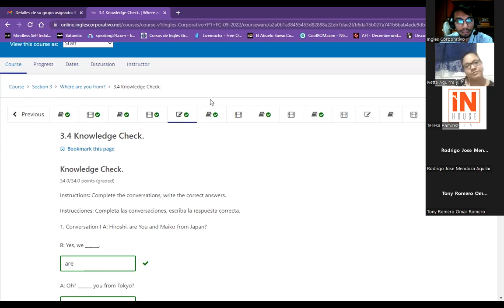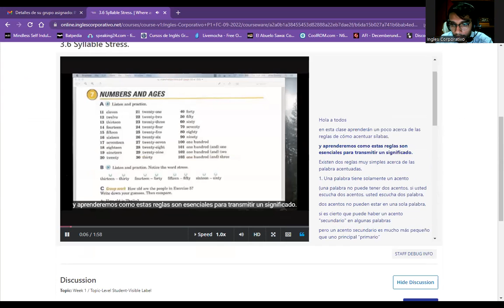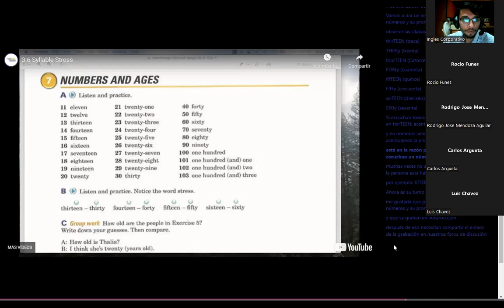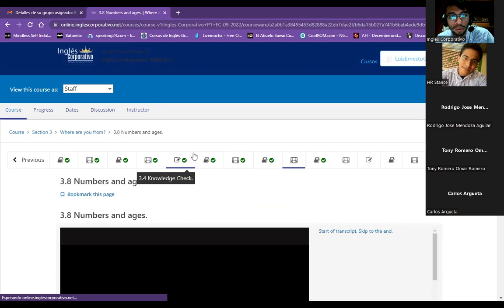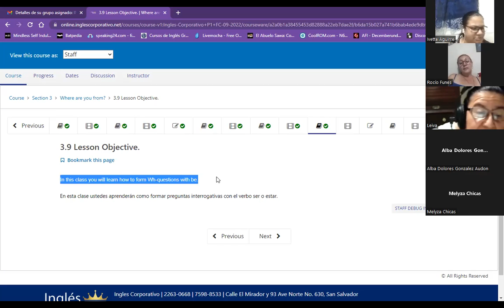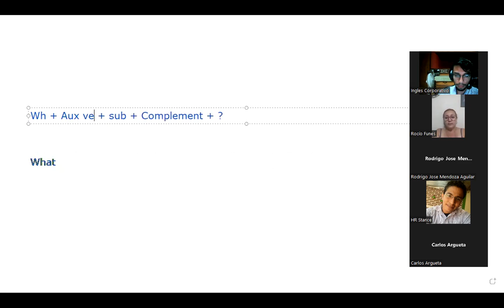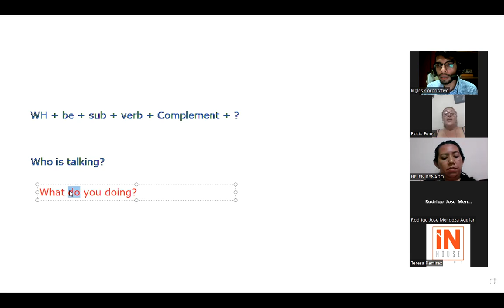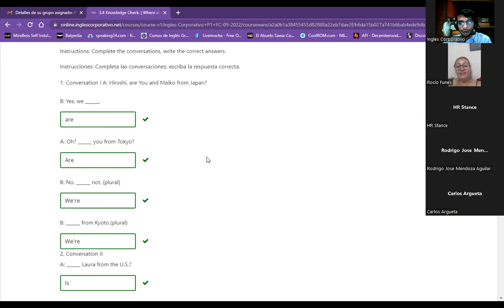Inglés Corporativo- Class 6 - syllable stress, numbers , how to form Wh-questions with be.